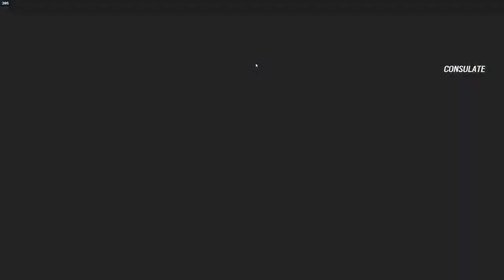why streamers think i cheat...